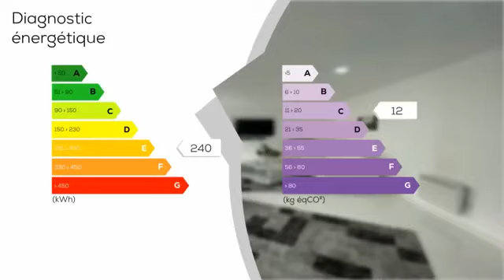A vendre - Maison/villa - MARLY (59770) - 4 pièces - 85m²